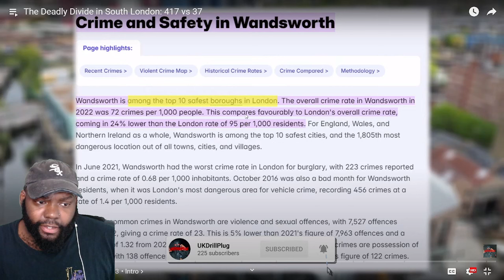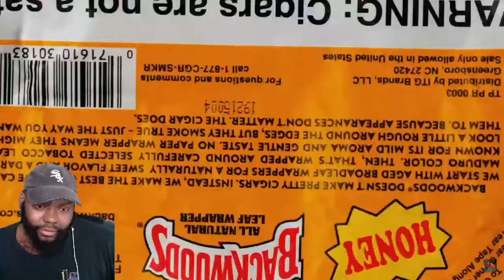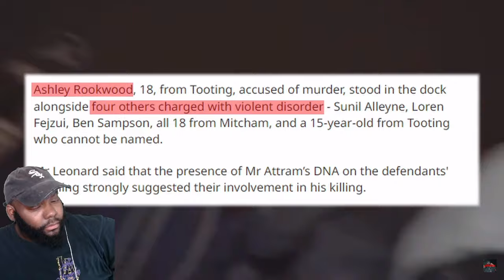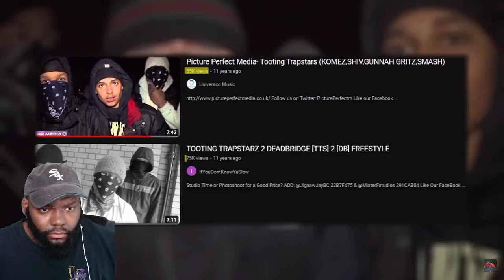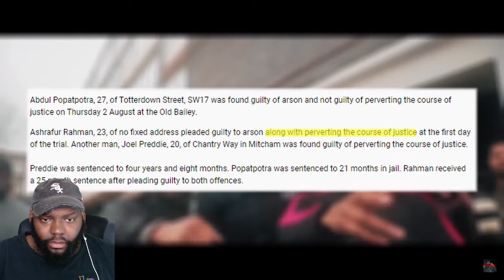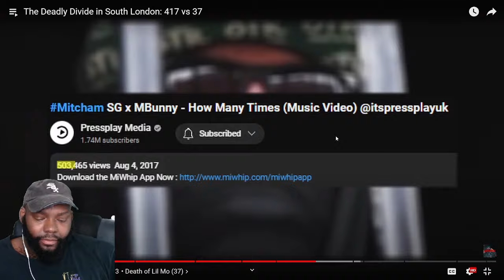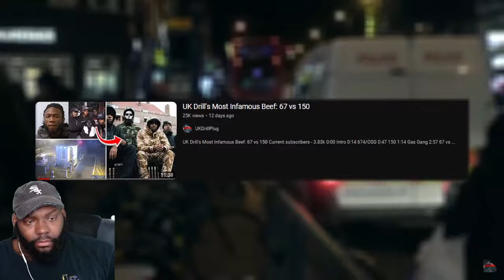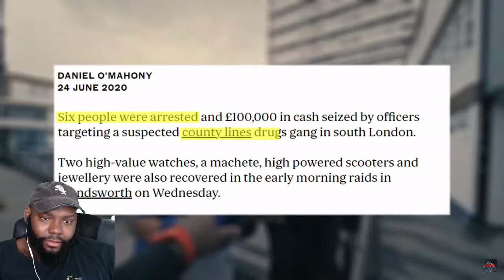CHICAGO DUDES REACTION TO The Deadly Divide in South London: 417 vs 37